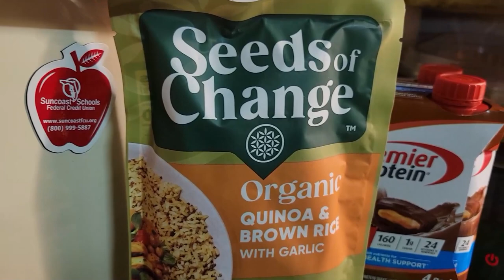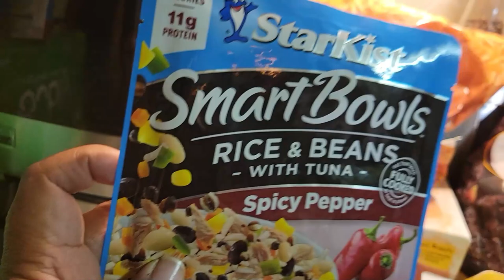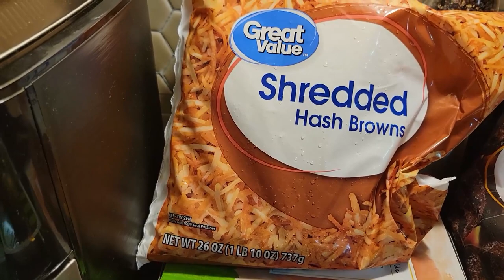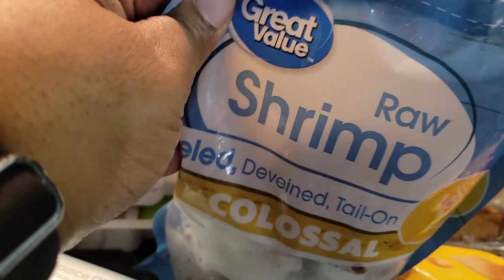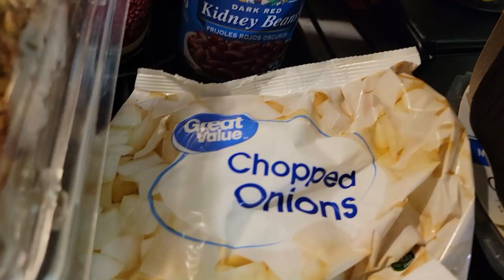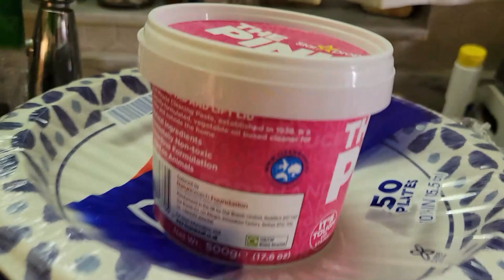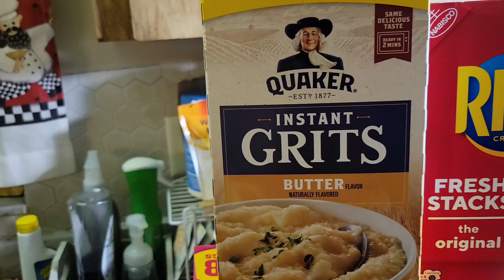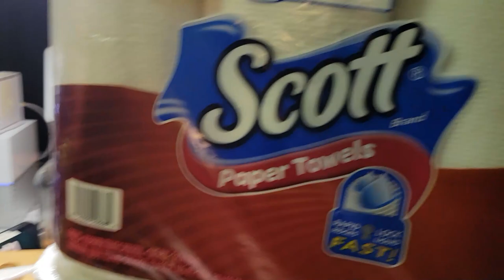Friday Walmart Pick-up Haul